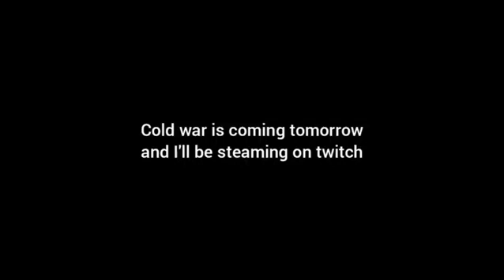Cold War Zombies Steam Tomorrow!!!!